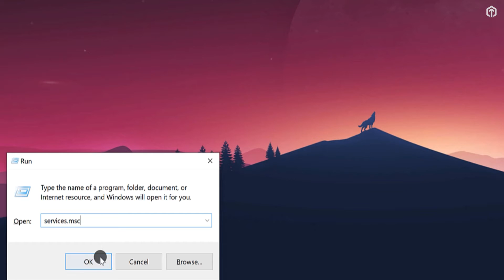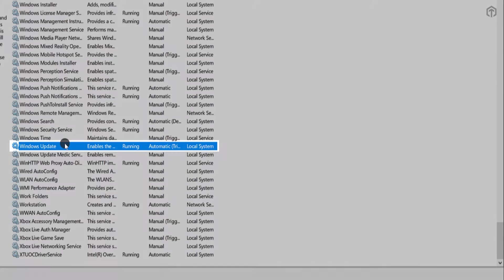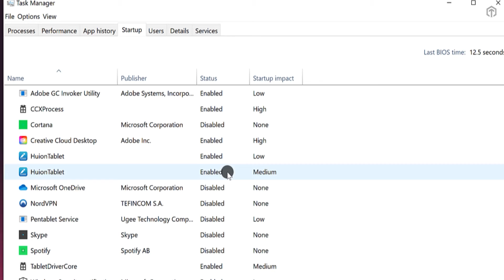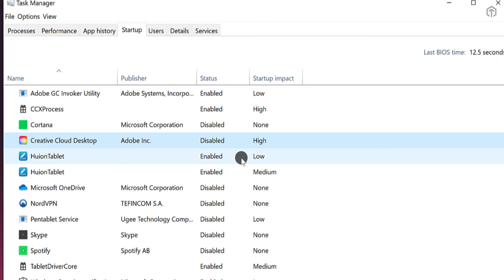Windows 10 Fast Kaise Kare - How To Speed Up Windows 10 - Windows 10 Tips And Tricks 2020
Window 10 is going to stick here for forever, and it keeps getting better and better. But have you noticed that it's a little slower than the window 8.1? I guess Yes, But there are a few techniques which can make your window 10 run faster, even on a slow computer. Let's take a look at all these steps.